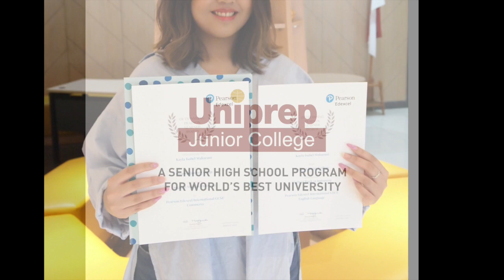UJC Student's Achievement - Highest Mark in Indonesia for Pearson IGCSE January 2019 (Kayla)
Congratulations for Kayla Isabel Maharani for achieving Best Mark in Indonesia for English as First Language & Commerce